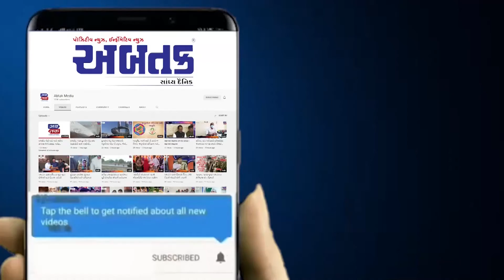મતદાર યાદીમાં નામ નોંધવું છે ? અહી શરુ કરાઈ મતદારયાદી સુધારણા ઝુંબેશ